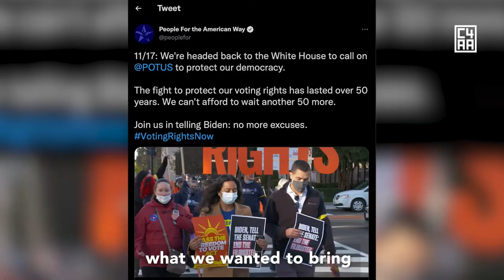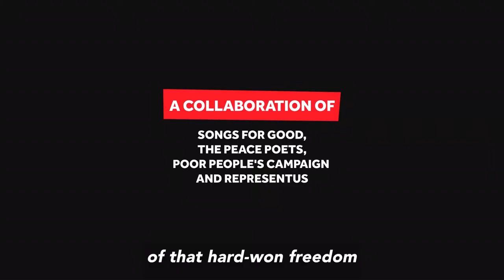Song Power for the People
Our government should work for us, but the filibuster isn’t working. The Senate’s filibuster is a loophole to grab power and doom legislation the majority of Americans want.

The longest filibuster ever recorded, by Strom Thurmond, lasted 24 hours and 18 minutes. On August 1 and 2nd in Washington D.C., we flipped that bit of history on its head, singing a new, pro-voter anthem continuously in a variety of styles and with special guests. Everyone from beginners to pros joined in to help keep the song–and our country–alive.

Song Power for the People is an Unstoppable Voters project and a collaboration of Songs for Good, The Peace Poets, Poor People's Campaign and RepresentUs.

For more information about Song Power for the People and the Unstoppable Voters program

This video was written and produced by:
Sammy Loren

Production Company:
Wake Up & Vote